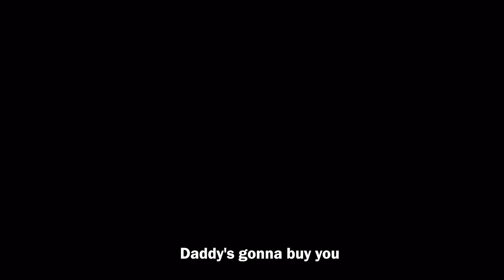Kalsel FYS- MockingBird (Lyrics)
Im back with brand new visualizer and music! This time featuring FYS- Mockingbird remix from eminem. Created in adobe After Effect, Premiere Pro, and Photosop, this visualizer give like midi note in various game like OSU.

Video under fair usage!
-Give me suggestion, offer, or problem with my content?
please email directly to bussiness email!

DO NOT TAKEDOWN MY VIDEOS WITHOUT WARNING! I WILL TAKE IT DOWN MY SELF IF YOU HAD PROBLEM WITH IT!